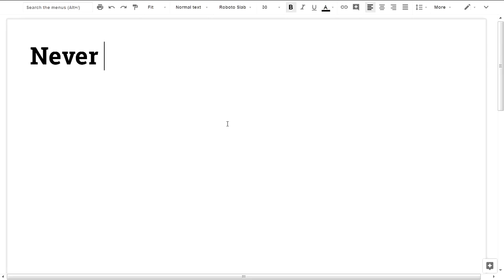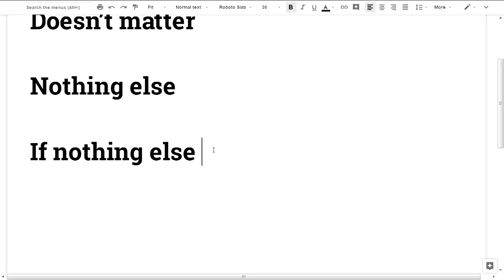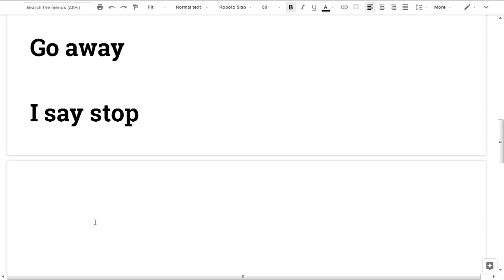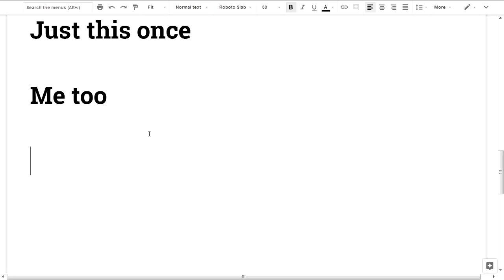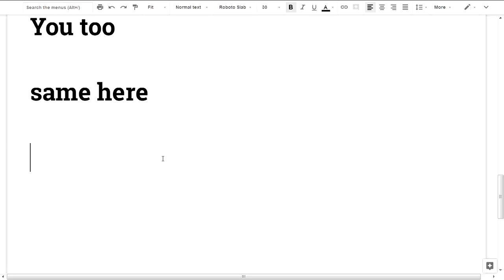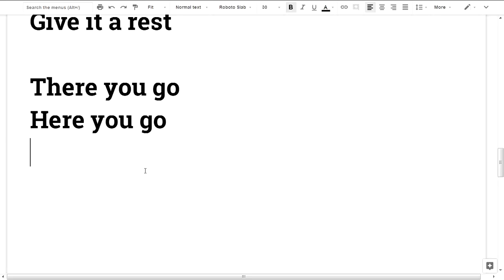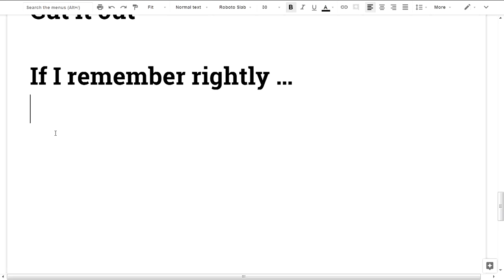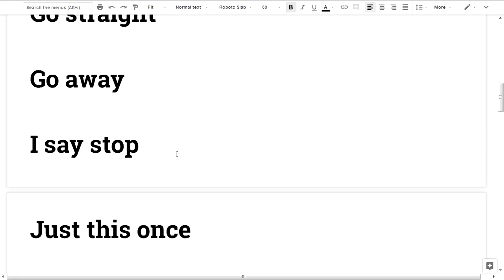🎤💕 Spoken English Malayalam #53 Frequently used phrases